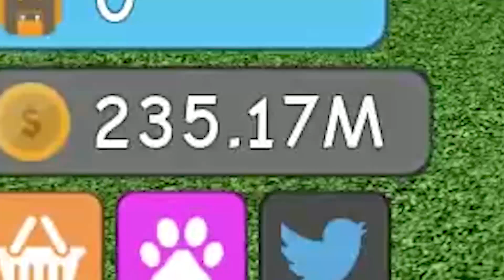Es ist toll der MÄCHTIGSTE im SPIEL zu sein! (Roblox)